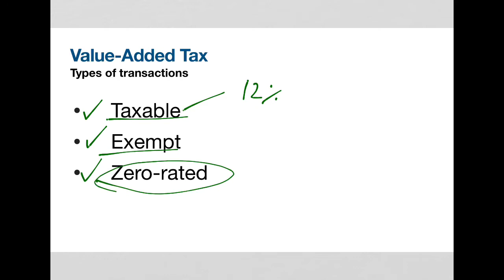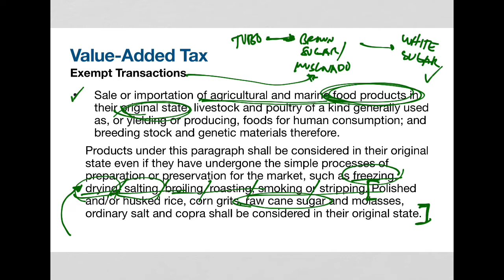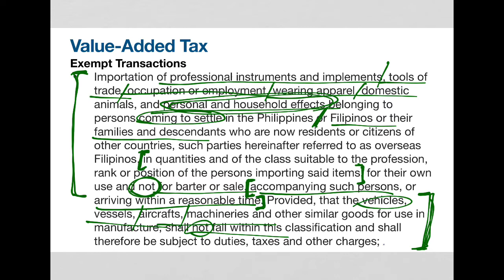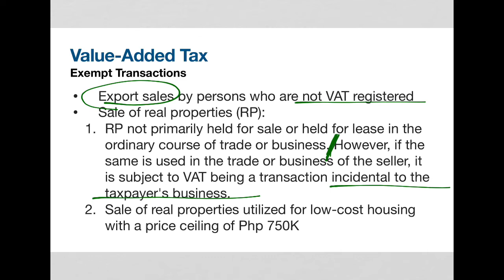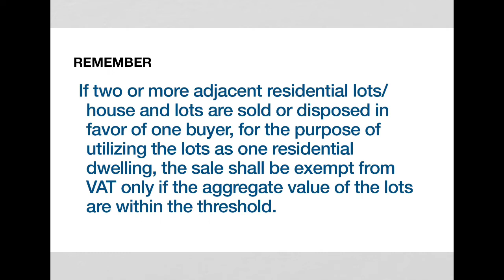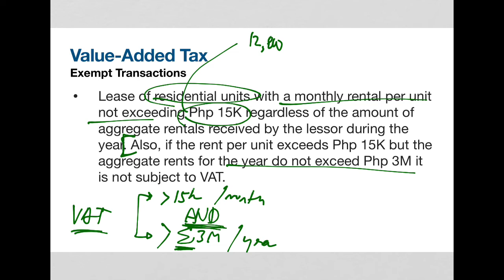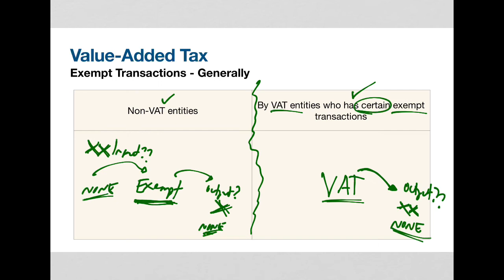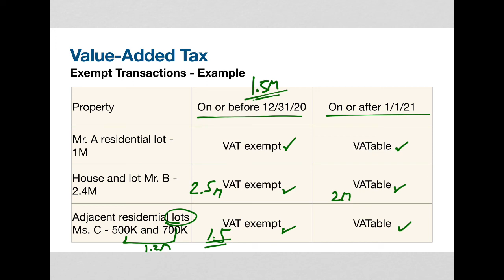BT 15 VAT Exempt Transactions